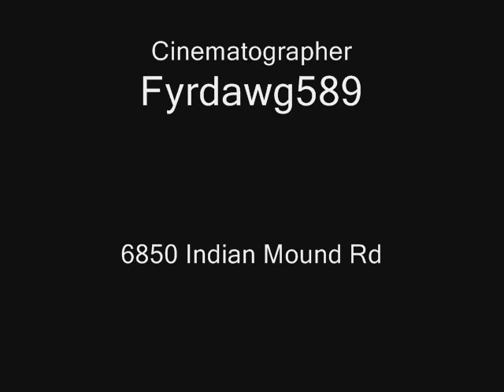Gulches Got Talent - Miller McArthur - 9-11-2010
Miller McArthur at Gulches ORV Park in Laurens, SC on 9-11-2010